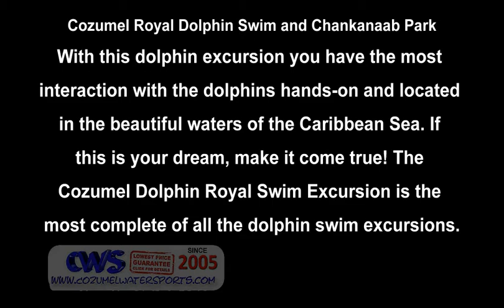Cozumel Royal Dolphin Swim and Chankanaab Park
This is THE dolphin experience of a lifetime. Your excursion is located within a totally natural environment - you will interact in the dolphins natural environment at Chankanaab Park Cozumel, not in a swimming pool. Your dolphin trainer will give you a briefing on what to do and how to interact with the dolphins before you get in the water.

You will stand on a platform in waist-deep water. The dolphins will come up to meet you with a handshake, a kiss on the cheek and will pull you with their dorsal fin. And to top it all off, while you keep your legs straight, the dolphins will push your feet from below and raise you up on the waters surface.

After the program, feel free to use all the park's facilities including tropical zoo, beach, excellent shore snorkeling area, swimming pools, restaurants, bars and much more!